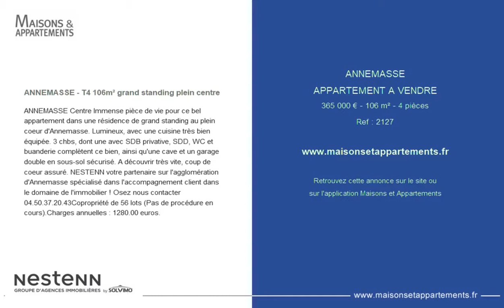ANNEMASSE - APPARTEMENT A VENDRE - 349 000 € - 106 m² - 4 pièces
Référence : 2127

ANNEMASSE - T4 106m² grand standing plein centre
ANNEMASSE Centre Immense pièce de vie pour ce bel appartement dans une résidence de grand standing au plein coeur d'Annemasse. Lumineux, avec une cuisine très bien équipée. 3 chbs, dont une avec SDB privative, SDD, WC et buanderie complètent ce bien, ainsi qu'une cave et un garage double en sous-sol sécurisé. A découvrir très vite, coup de coeur assuré. NESTENN votre partenaire sur l'agglomération d'Annemasse spécialisé dans l'accompagnement client dans le domaine de l'immobilier ! Osez nous contacter 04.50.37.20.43Copropriété de 56 lots (Pas de procédure en cours).Charges annuelles : 1280.00 euros.

Cette annonce vous est proposée par l'agence NESTENN